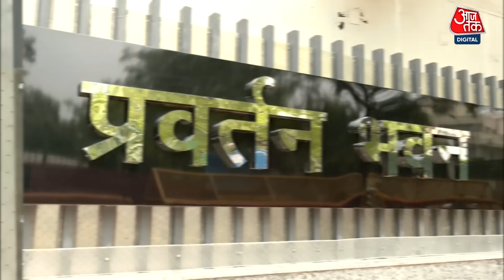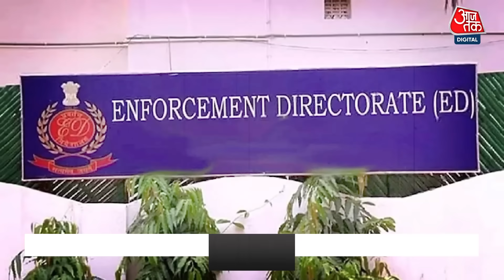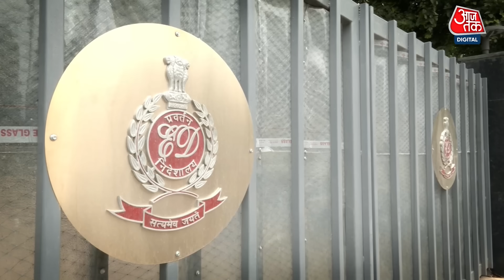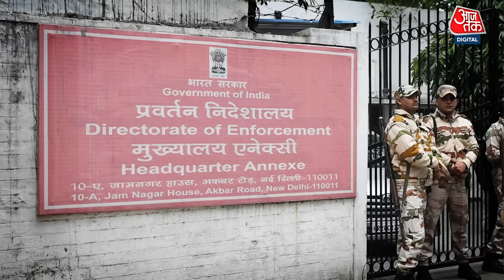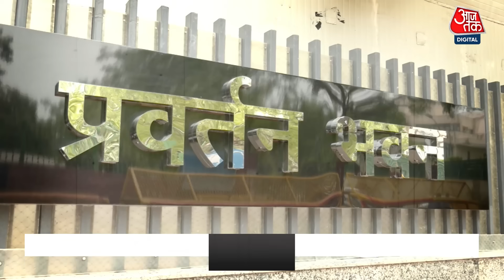Delhi Liquor Policy अगर Arvind Kejriwal दूसरे समन पर भी नहीं आए तो क्या होंगे ED के पास विकल्प?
ईडी के समन पर सीएम केजरीवाल के कड़े जवाब के बाद अब चर्चाएं शुरू हो गई हैं कि ईडी का अगला कदम क्या होगा? ईडी के दूसरा समन जारी करने की बात सामने आ रही है, लेकिन इसी के साथ गिरफ्तारी की चर्चा भी चल रही है. कहा जा रहा है कि सीएम अगर ईडी के सामने पेश नहीं होते हैं तो ईडी अपनी ताकत का इस्तेमाल कर सकती है.